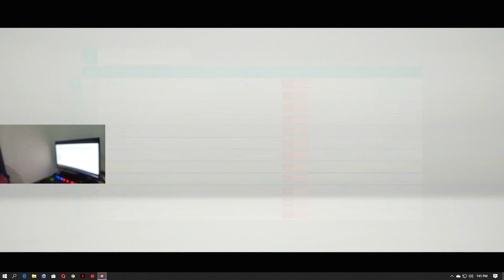Main Forza Horizon 4 Ultimate Edition Indonesia ▐ Atta bukan Halilintar, How To Install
Main Forza Horizon 4 Ultimate Edition Indonesia